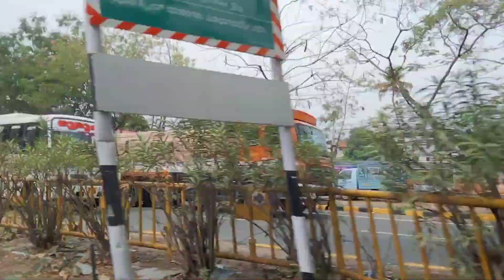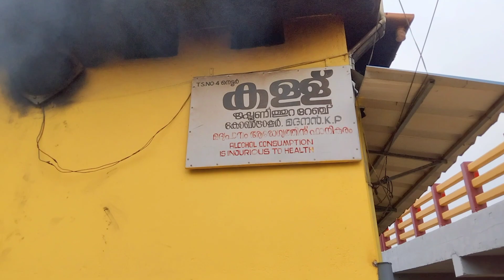നെട്ടൂർ ഷാപ്പ് വരെ പോയാലോ | ഫാമിലി കള്ള് ഷാപ് | Half day Vlog | NETTOOR TODDY SHOP